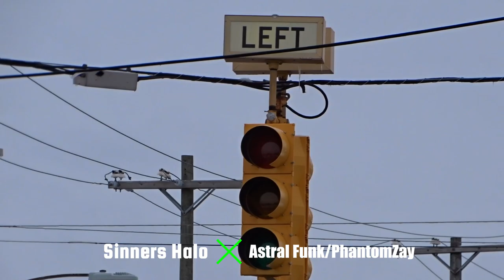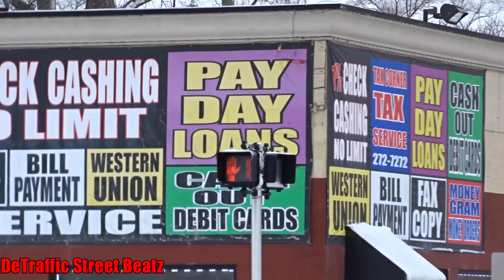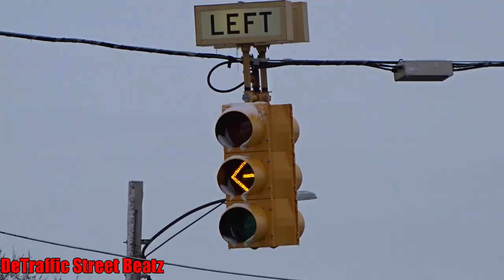Traffic Lights Left Turn & Econolite Left Turn Signal | Fenkell & Greenfield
Sinners Halo
Left Turn Traffic Lights and Econolite Left Turn Signal on Fenkell & Greenfield 🌨️ ❄️
Fenkell Avenue & Greenfield Road, Detroit, MI

greenfield and fenkell apartments
apartments greenfield
48227
FENKELL GAS MART
Engine 53/Ladder 25
Citgo Express
mobil
Orson's Collision & Auto Repair
Captain Jay's Fish & Chicken
Xpress Muffler
Check Cashing
cash advance
 Lights Traffic